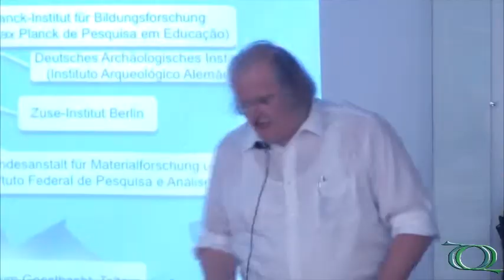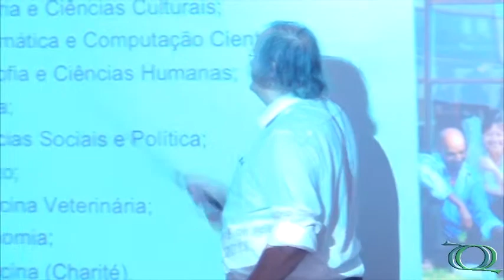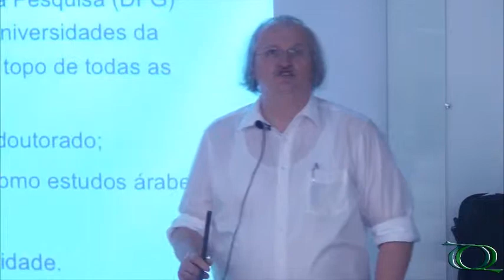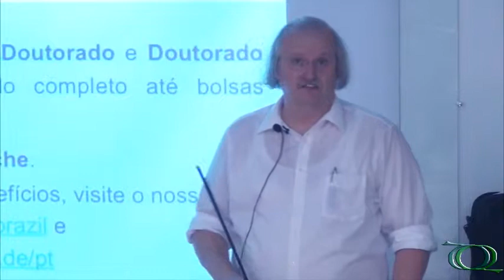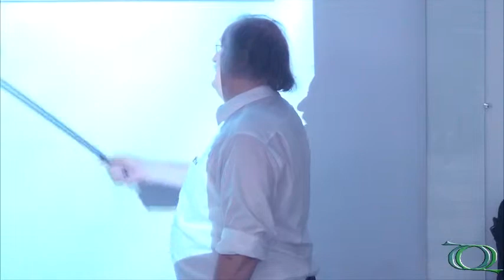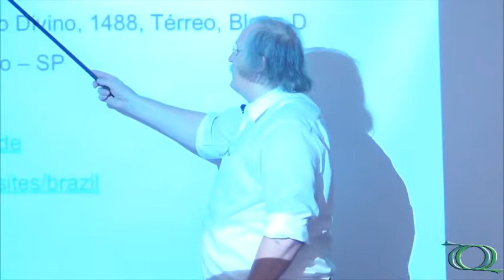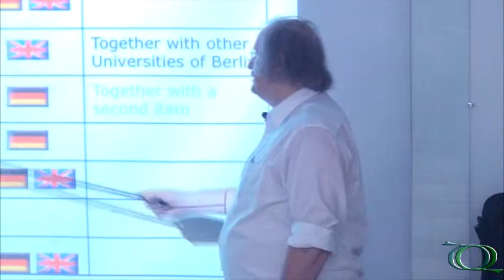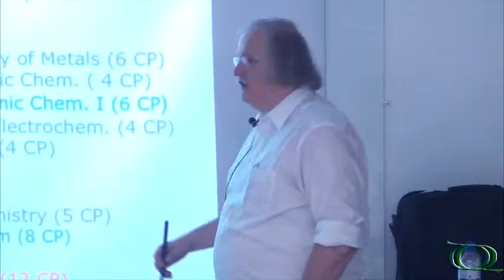Seminário Geral - Divulgação do Programa Freie Universität Berlin - Pt.1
1ª parte da palestra "Divulgação do Programa Freie Universität Berlin -- com escritório em São Paulo -- objetivo divulgar oportunidades para estudantes brasileiros no programa "Ciência Sem Fronteiras"" do Prof. Dr. Ulrich Abram (Freie Universität Berlin, Alemanha).